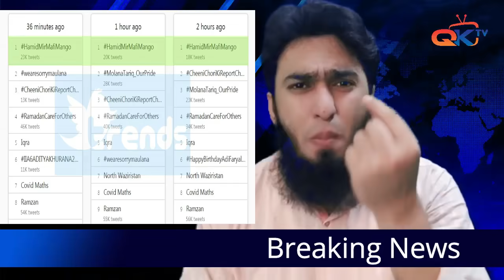HAMID MIR & ANCHORS KI DHULAI | MOLANA TARIQ JAMEEL QOUM K HERO HAIN | QKTV ANCHOR SALMAN ZAIB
The best video by QKTV. We are with you Molana Tariq Jameel and exposing dirty electronic media. Hamid mir, Javed Choudry, Kamran Shahid and Muhammad Malik misbehave with our hero Molana Tariq Jameel.
an eye opener video for Electronic media.